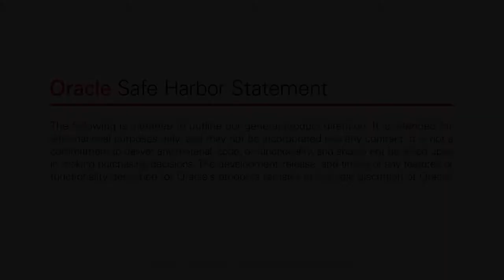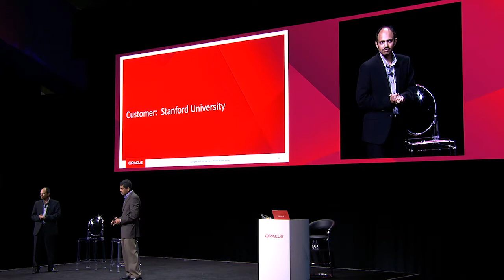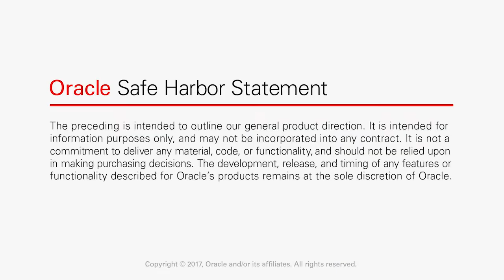Stanford University on managing their student HR heterogeneous IT environments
Senior Director of HR and Middleware Systems, Sameer Marella, from Stanford University, went on stage during the Oracle OpenWorld 2017 general session for Oracle Management Cloud to tell the audience how they use Oracle Management Cloud to manage their student HR heterogeneous IT environments, including PeopleSoft, using Log Analytics and Application Performance Monitoring.